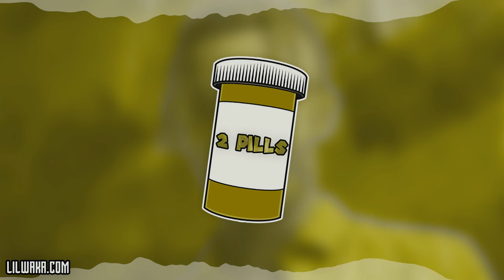Lil Skies Type Beat - "2 Pills" 2018 Trap Instrumental